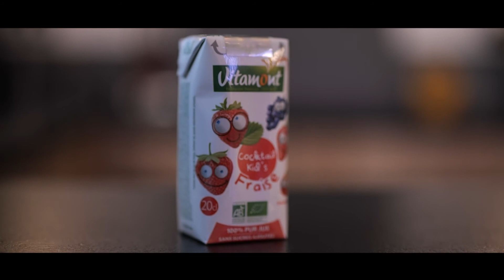Le costume de Pizza ! - Publicité marque Bio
Le contenu de la vidéo appartient à DronX et ne peut être reproduit, copié, transféré, publié, distribué, modifié, réutilisé ou placé sur d’autres sites Web ou documents sans autorisation écrite préalable.